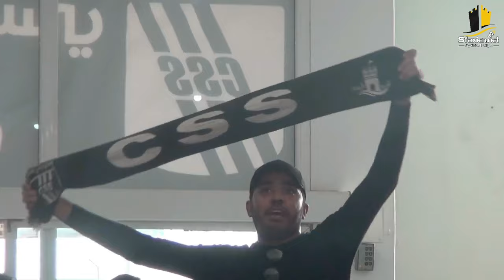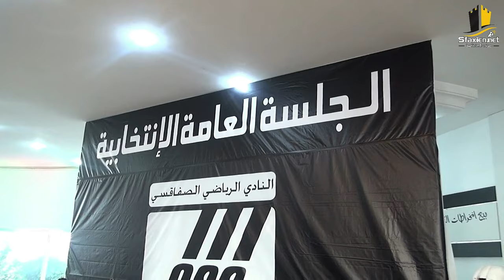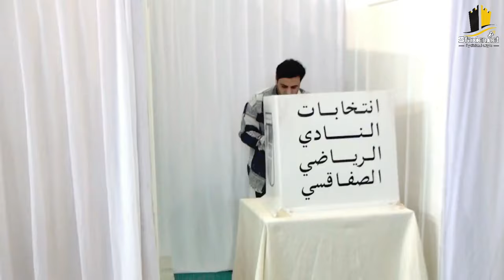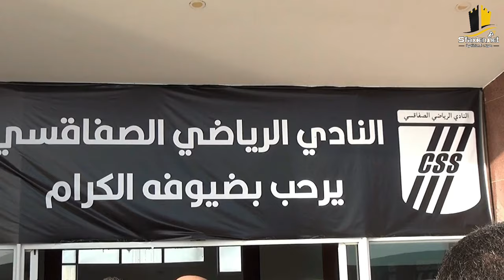الجلسة العامة الإنتخابية للنادي الصفاقسي🎤🎥 : عبد العزيز المخلوفي يفوز برئاسة الهيئة المديرة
مواكبة الجلسة العامة الإنتخابية للنادي الصفاقسي🎤🎥 : عبد العزيز المخلوفي يفوز برئاسة الهيئة المديرة ويعد الأحباء بأن يكون في مستوى الأمانة 🏁 والجماهير متفائلة وتحمّله المسؤولية لكي يعود النادي لإشعاعه 🥇🏆